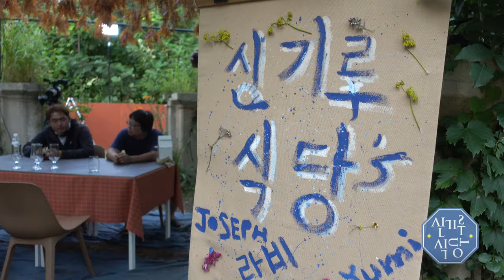MBC 신기루 식당 제작비하인드 -디자인랩-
함께했던 그들만의 노력을 위한 기록.

 ' Special Thanks '

디자인랩 - 서포트팀 / 유재형, 장은성.
아이디어카우치 - 류태현실장님, 아라이 리카, 혜미씨. 서포트/ 김규환 실장님
아웃풋 스튜디오 - 박영진실장님

디자인랩 유투브 오피셜 계정은,
업체의 마케팅을 위한 홍보영상이 보여지는 공간보다는,
철저하게 개인 디자이너의 작업 기록을 남기는데 의의를 두고 있습니다.
그동안의 작업과 어떤 컨셉으로 진행되어졌는지를 떠올릴수 있는 포트폴리오로
제가 진행했던 프로젝트의 비하인드 스토리로 접근해주시면 감사할것 같습니다.
따라서 완성되고 마감된 현장을 소개하는 것이 아니기에,
정보차 방문을 해주신 여러분께 불편함을 드릴수도 있어 몇자 적어보았습니다.
아직까지도 제 성향상 마감된 이미지는 영상보다 사진쪽을 선호하는 편이여서,
완성 마감이미지가 궁금하신 분들께는 디자인랩 블로그를 참조 부탁드립니다.
미천한 곳 방문해주셔서 대단히 감사드립니다.

+Designlab, space story - 2019, Aug.

MBC 신기루식당, 방송제작  MAKING Trailer (4K)

space project - 강원 인제군
date - 2019, 8월말 촬영
designer - 인테리어 디자이너 김민수  (+DesignLab,)

spec - Sony RX100 M5A / MAVIC AIR
tool - finalcut proX
edit - directed by KIM MIN SU.
music

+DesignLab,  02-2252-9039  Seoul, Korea